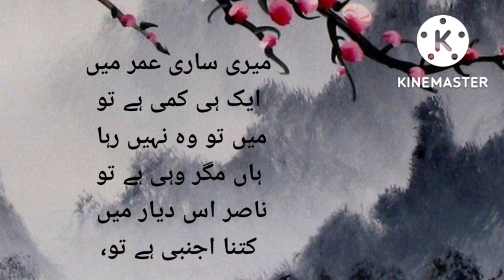gum Hy ya Khushi Hy TU,||غم ہے یا خوشی ہے تو ،||کلام ناصر کاظمی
gum Hy ya Khushi Hy TU||غم ہے یا خوشی ہے تو ،